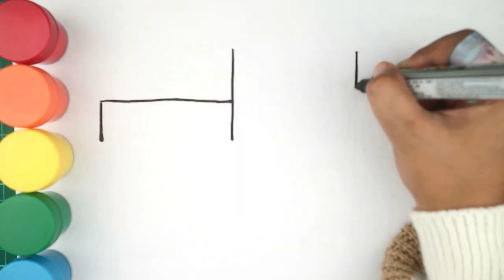Miniature House Drawing, Painting and Coloring for Kids & Toddlers Let's Draw, Paint Together